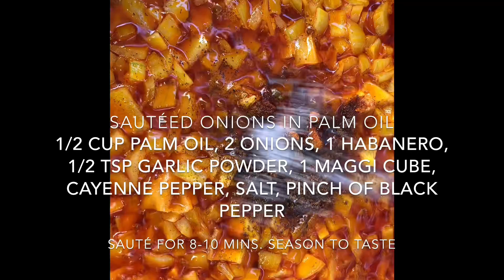C’est Bon Bu Neh Muut (Grill Fish with Rice Platter)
Akka Saff